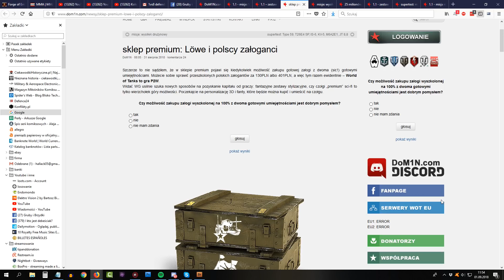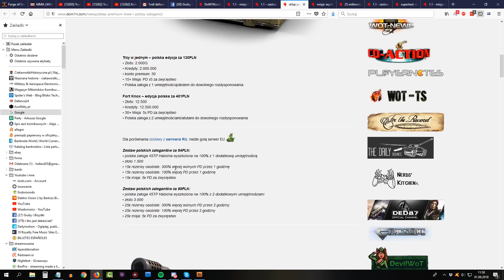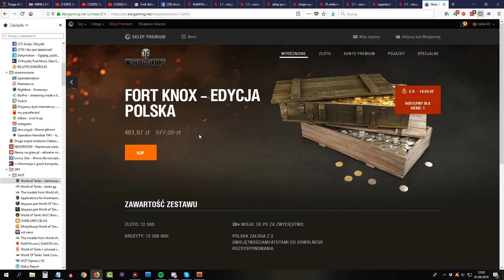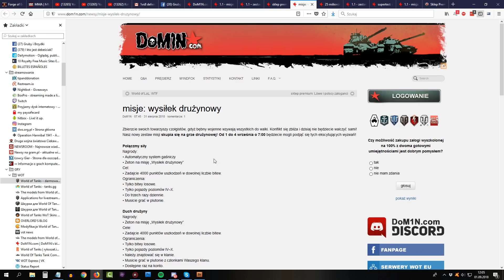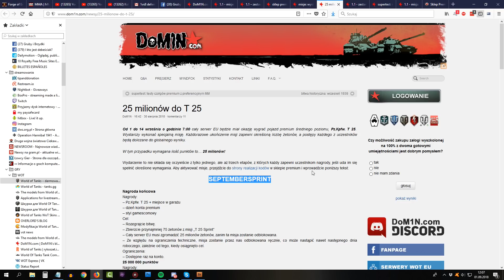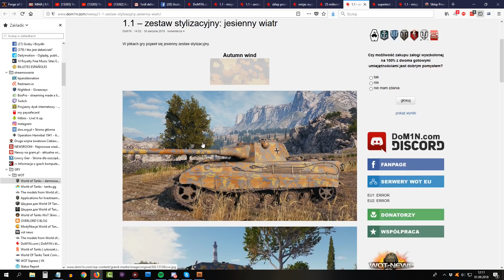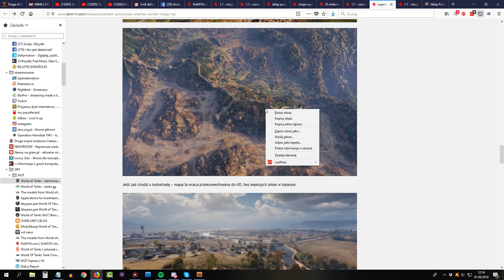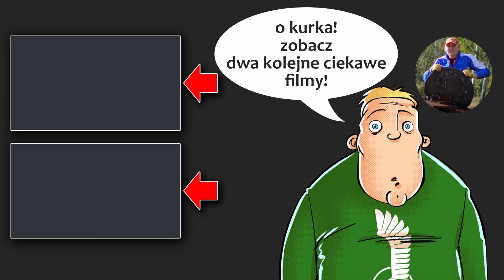Europa = dojna krowa? Załoga w zestawie za 400zł - World of Tanks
Tutaj gierka prawie dla dorosłych ;) Discord Zapraszam do grupy na FB Tutaj fanpage Donacje dla Hallacka - jeżeli chcesz wesprzeć mnie i kanał Powtórki i wszelkie sprawy na adres - Udanego dnia!